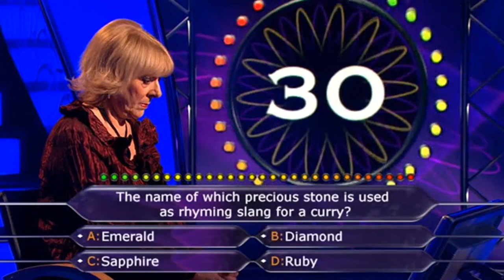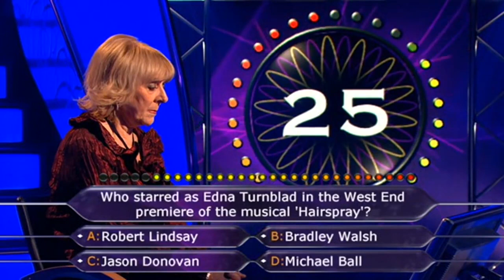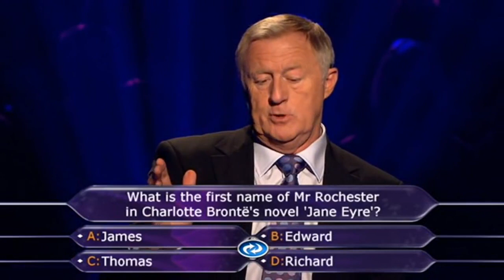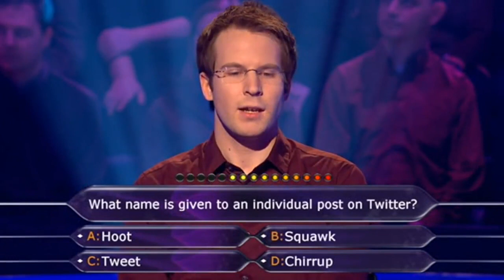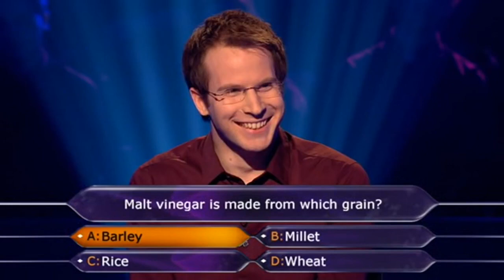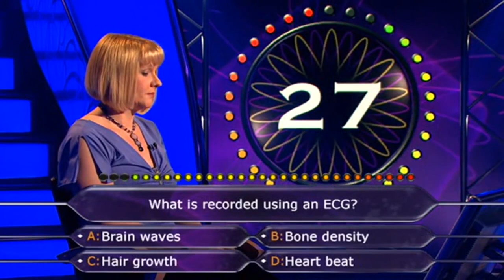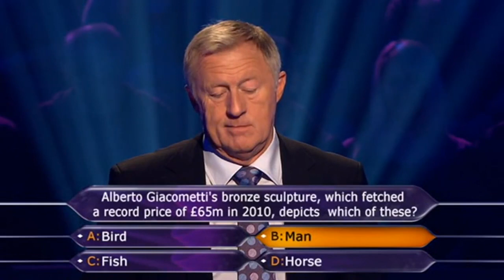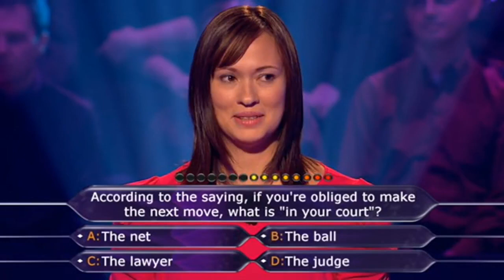Who Wants To Be A Millionaire? (UK) (31.08.2010) (in Russian Language)